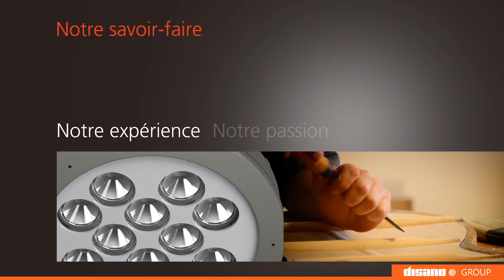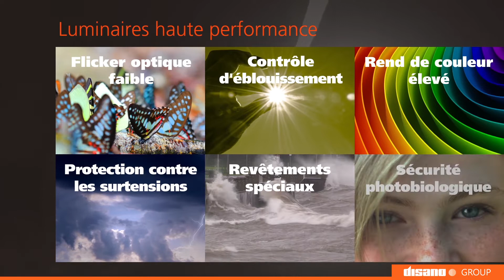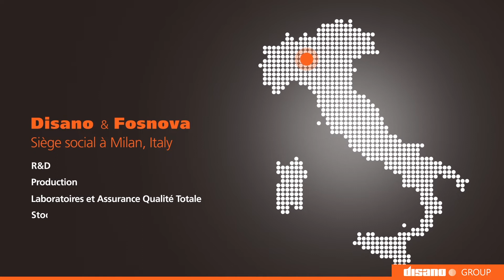VIDEO DisanoGroup FR 07 18